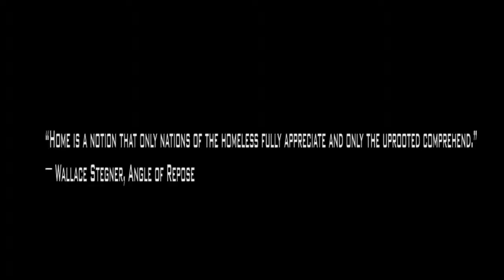Homeless- Six Shot-Directed by Michael Alston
Changing the world for the better. Six Shot goes into very heavy details of the problems that occur from being homeless and things that have been a on going struggle for people of the world.
All Production by Michael Alston
Song by Six Shot aka young six
six shot aka young six twitter @youngsix and Ig youngsix6